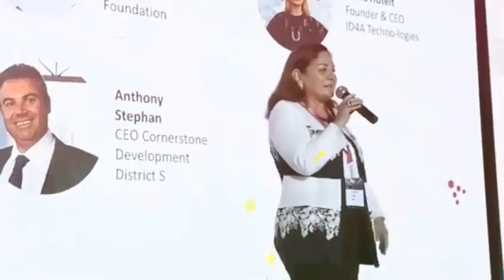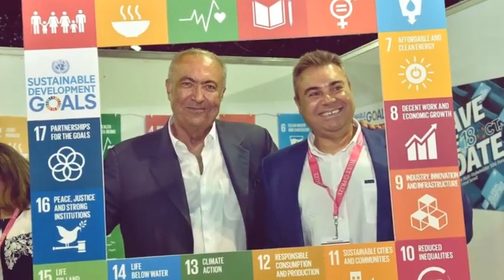The Changemaker Festival 2018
Watch and get inspired! At the Changemaker Festival 2018 in Biel today. Inspiring words and thoughts for youth by the president of Makhzoumi Foundation, Mrs. May Makhzoumi at the main stage panel entitled The CEO's Advice of a Lifetime!!